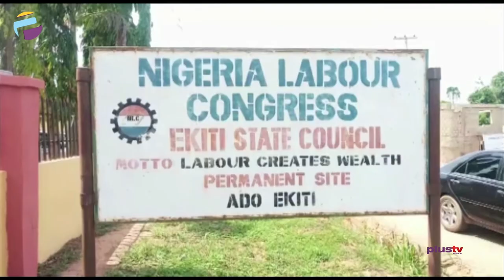Worker's Day: Labour Leaders In Ekiti Lament Poor Welfare | NEWS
Labour leaders in Ekiti state have lamented the effect of inflation on the minimum wage in the country.